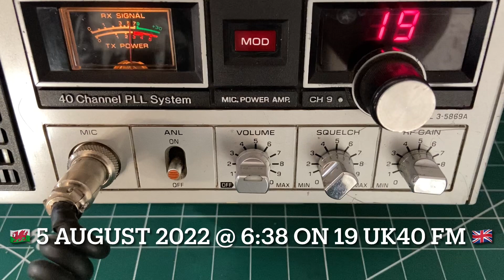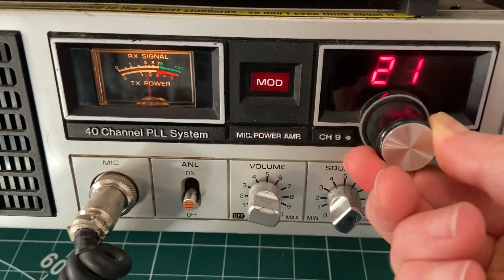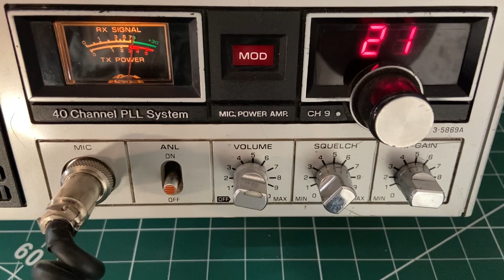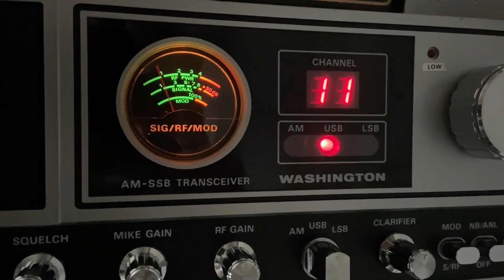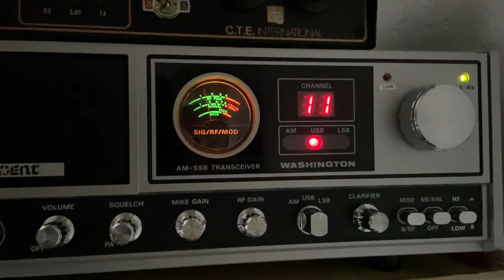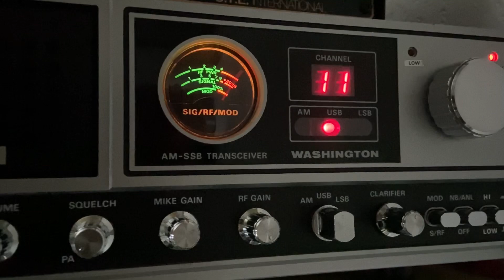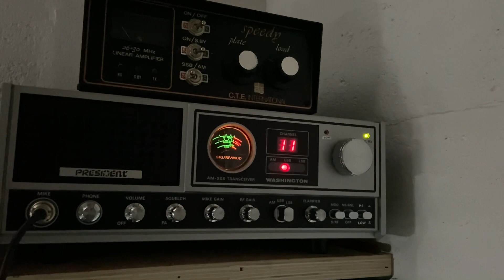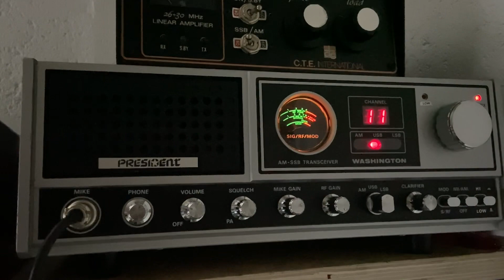🏴󠁧󠁢󠁷󠁬󠁳󠁿 Simon 163 AT 151 Wales 🏴󠁧󠁢󠁷󠁬󠁳󠁿🇮🇹 George 1 AT 854 Italy 🇮🇹 CB Radio 11m🇬🇧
🏴󠁧󠁢󠁷󠁬󠁳󠁿 Simon 163 AT 151 Wales 🏴󠁧󠁢󠁷󠁬󠁳󠁿

🏴󠁧󠁢󠁷󠁬󠁳󠁿 5 August 2022 @ 6:38 on 19 UK40 FM 🇬🇧

🇮🇹 George 1 AT 854 Gorizia Italy 🇮🇹

🇮🇹 5 August 2022 @ 8:51 on 27.535 USB 🇬🇧